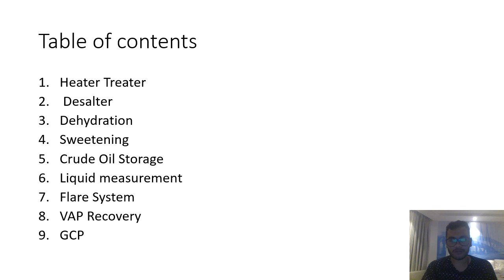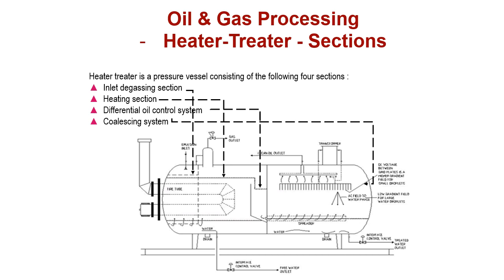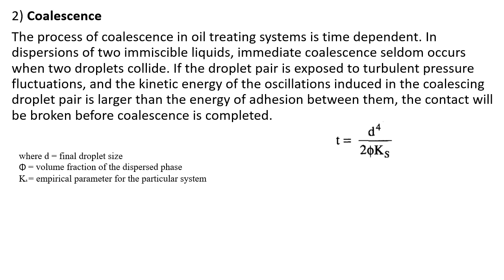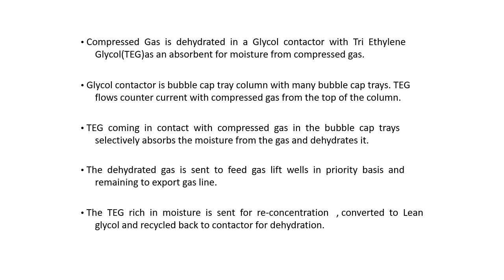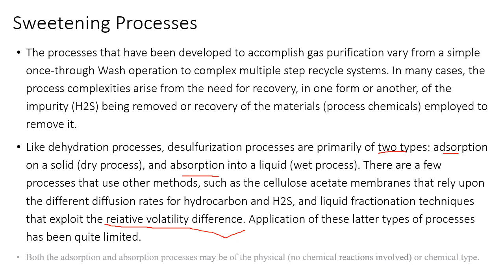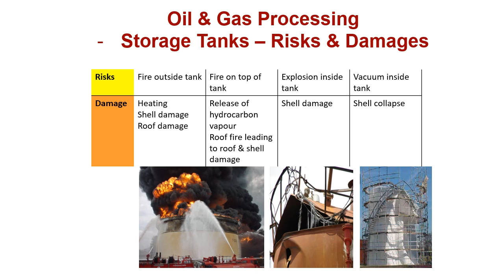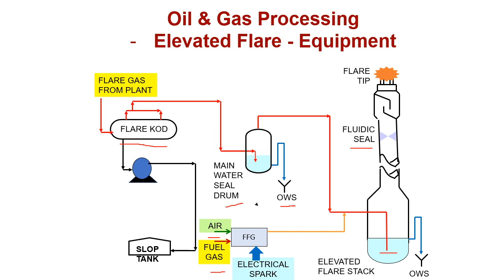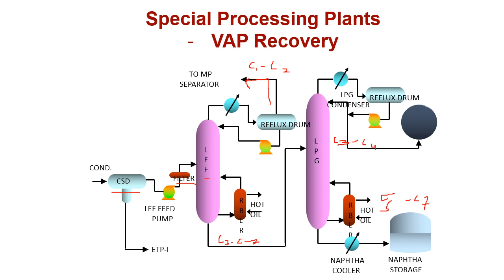SURFACE FACILITIES - (Part-2.0)_Petroleum Engineering_Production (Lecture 39)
In this session, concepts of Surface Facilities-2 has been discussed in detail. The following topics are covered thoroughly:
1.Heater Treater
2.Desalter
3.Dehydration
4.Sweetening
5.Crude Oil Storage
6.Liquid measurement
7.Flare System
8.VAP Recovery